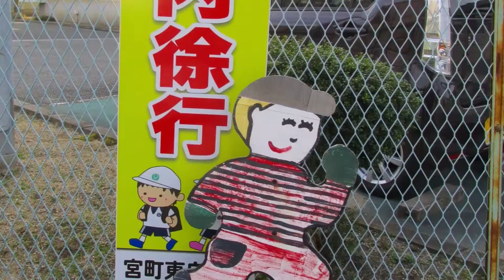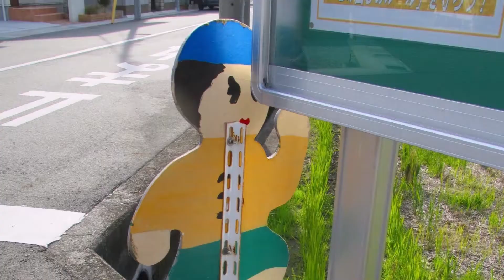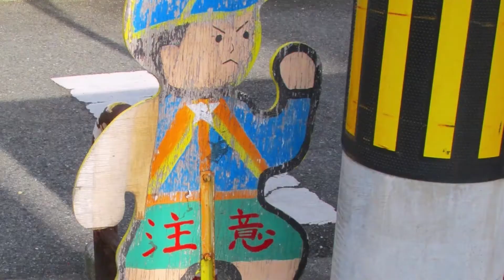【飛び出し注意報】大量発生 姫路市英賀保編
英賀保地区の飛び出し英賀保っ子、参戦！

撮影地：姫路市
撮影日：2014～2017年

【飛び出し注意報】では、滋賀県東近江市が発祥の地とされている「飛び出し坊や」たちを紹介いたします。
飛び出し坊やとは、児童が道路に飛び出して自動車などと接触する交通事故を防止する目的で、ドライバーへの注意喚起のために通学路などに設置されている人型の看板のことです。他にも、飛び出しくん・飛び出し小僧・飛び出し注意看板・とび太くん等とも呼ばれています。

国道沿いから路地裏まで、千差万別、様々な個性溢れる坊やたちをご覧ください。

設置場所の表記間違いなど、誤情報が多々あるとは思われますがご容赦ください。

飛び出し坊やの画像をもっともっと見たい方、もう少し詳しい設置場所を知りたい方は、ブログ「北摂百貨天　飛び出しモンスタァ！」も覗いてみて下さい。